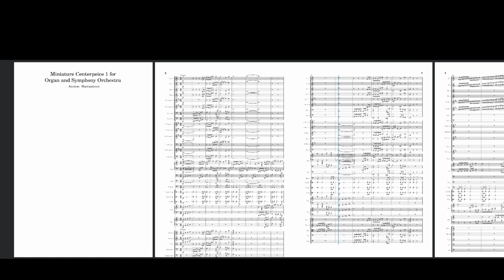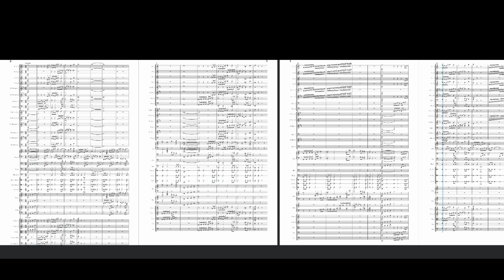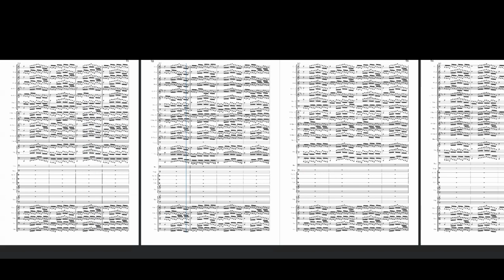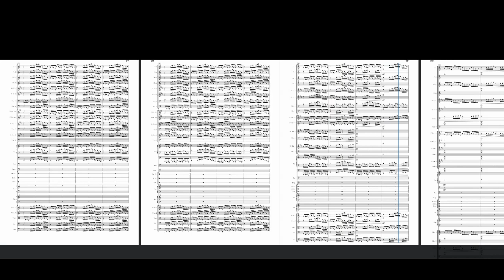Miniature Centrepiece 1 for Organ and Symphony Orchestra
This is an exciting marvellous piece called "Miniature Centrepiece 1 for Organ and Symphony Orchestra". It consists of a Symphony Orchestra which is a large ensemble composed of wind, string, brass and percussion instruments and organized to perform classical music. It is at a fast tempo and is quick and spirited. It plays around with harmonisation, key change and orchestration.